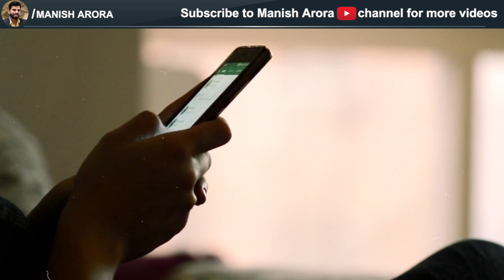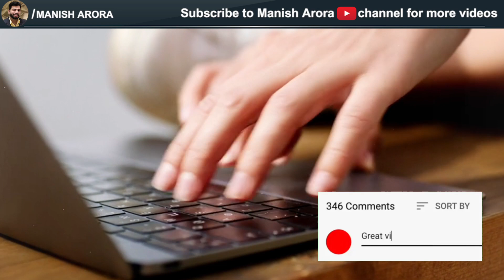Best Relationship Advice for Young Couples in Hindi❤️Long Distance Relationship Motivation❤️Manish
If you’re like many young couples, you’re trying to find answers to a couple of tricky relationship problems. You may have gone on dates with this person; you may even be spending the holiday season with them. You’re not quite sure if this is what you want to continue doing. But there’s just too much on your plate right now to make any decisions. What if you knew that you could decide to continue or not continue your relationship and be in control of your relationship? Let’s find out.

When you really like someone, you want to learn all that you can about them and the things that make them tick. You’re ready to take their opinions into consideration when you make your life-changing decision about what to do next. And sometimes that relationship advice can come from a place that you didn’t know you needed until you started getting it.

जब आप वास्तव में किसी को पसंद करते हैं, तो आप उनके बारे में वह सब कुछ सीखना चाहते हैं जो आप सीख सकते हैं और वे चीजें जो उन्हें प्रभावित करती हैं। जब आप आगे क्या करना है, इस बारे में अपना जीवन बदलने वाला निर्णय लेते समय आप उनकी राय को ध्यान में रखने के लिए तैयार हैं। और कभी-कभी वह रिश्ते की सलाह एक ऐसी जगह से आ सकती है जिसे आप तब तक नहीं जानते थे जब तक आप इसे प्राप्त करना शुरू नहीं करते थे।

Gears Used:
○ Microphone (USB)
○ Main Tripod
○ Gorilla Tripod
○ Tripod Mobile Holder
○ Green Screen